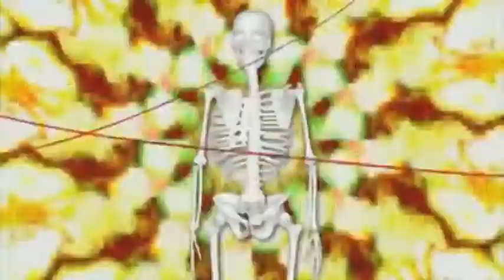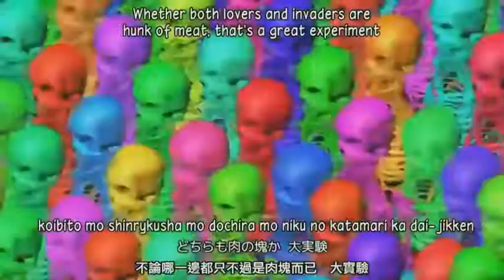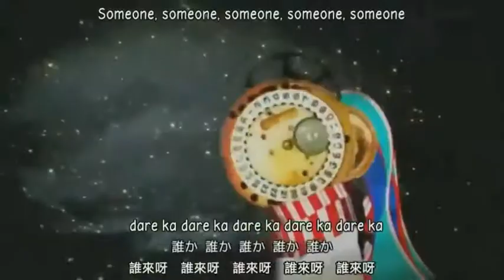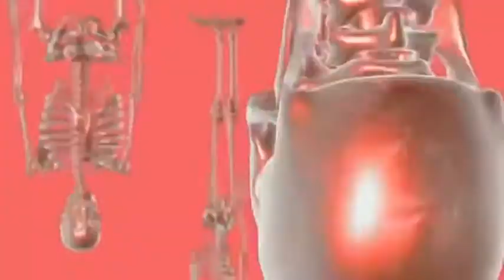[UTAUカバー] Common World Domination [Namine Ritsu/波音リツ]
All the Ritsu spam

So I recently got perfect on this song in Project Mirai on SuperHard and I was so inspired to do a cover of this song. I'm also not sure if there is another cover this song using Ritsu.

UST: EchoBlossom123
Mixing/Editing/Tuning: Me
Video with Subs:  haru47